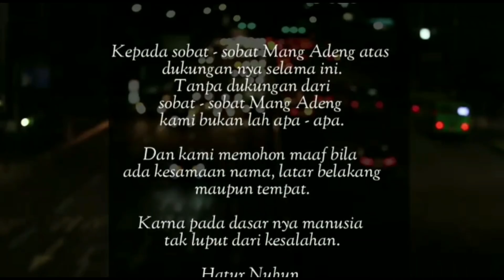MANG ADENG 605 || PERSIAPAN TAHUN BARU ALA M. ADENG & PAK RT YANG BIKIN MERINDING.